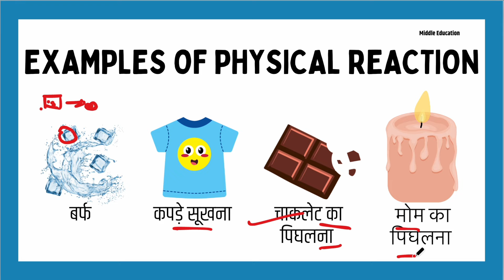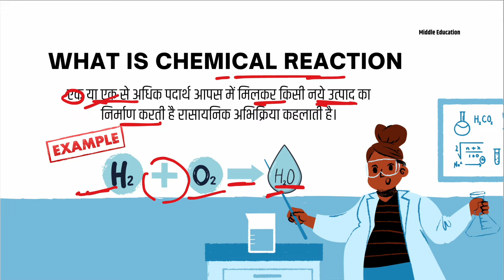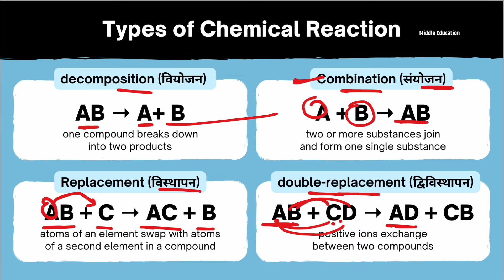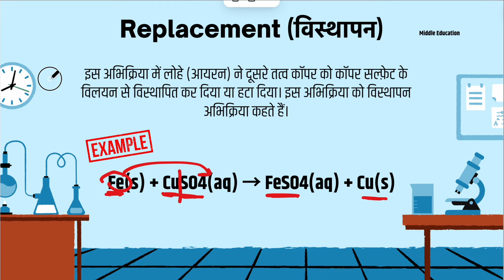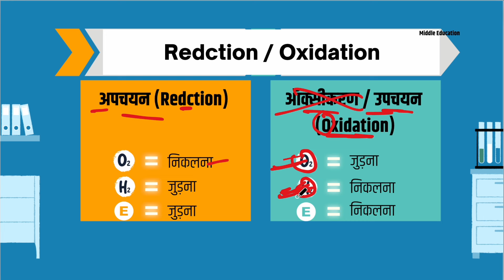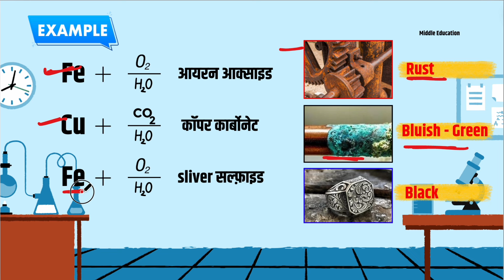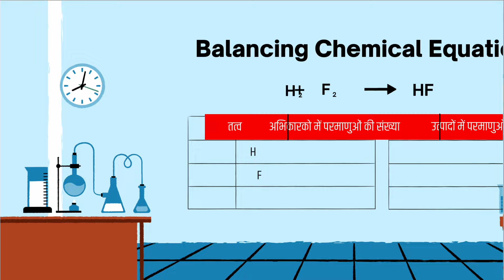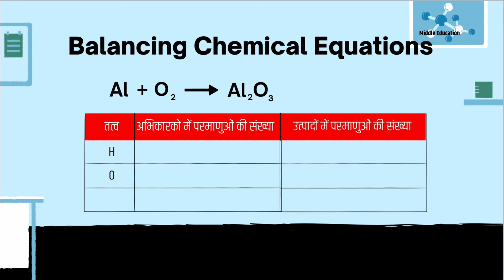रासायनिक अभिक्रिया एवं समीकरण🧪| Chemical Reactions And Equations Class 10 Science One Shot Video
***🏆 Follow Us 🏆

Class 10th one shot
Class 10th science one shot
class 10 Science Chapter 1 one shot
class 10 chemistry chapter 1 one shot
class 10 chemistry one shot
one shot video class 10th
Combination_Reaction
Decomposition_Reaction
Displacement_Reaction
double_Displacement_Reaction
class 10
chemical reactions and equations class 10
Chemical Reactions And Equations in Hindi
chemical reaction and equation one shot
middle education
class 10 best strategy
class 10 science best one shot
cbse 2025
chemical reactions